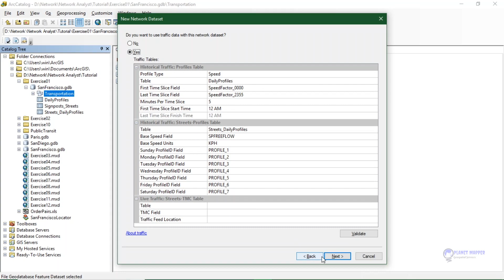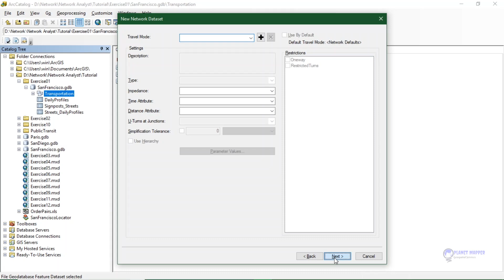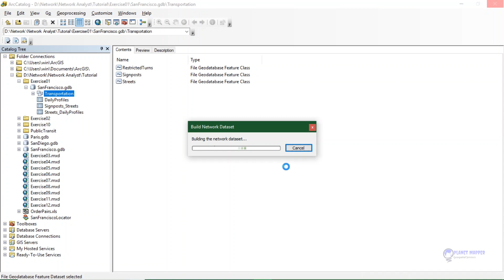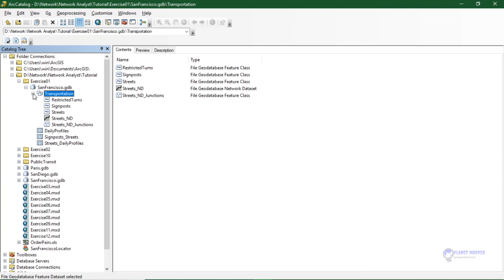Network Analysis: Creating a Network Dataset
In this tutorial, a network dataset in a geodatabase is created
using San Francisco street and turn features. This dataset also includes
historical traffic data to solve time-dependent routes.